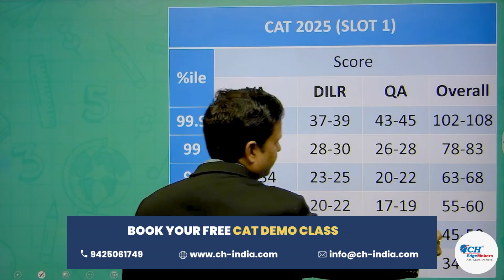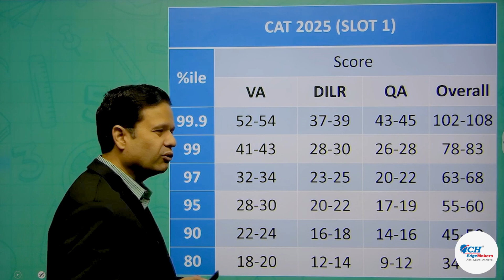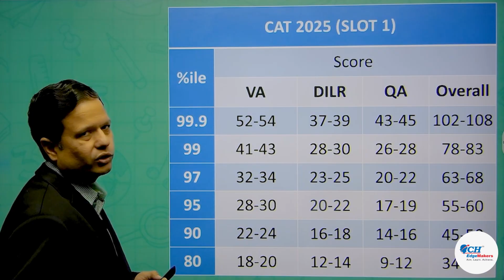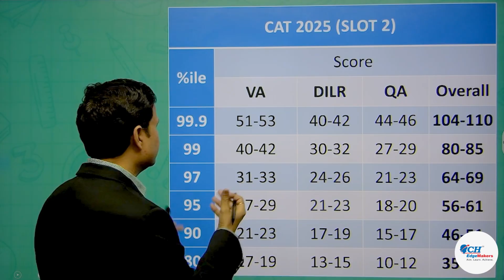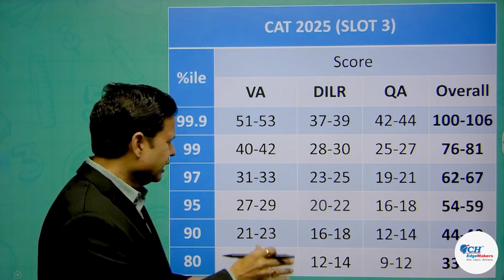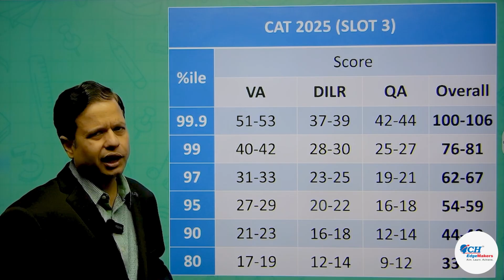CAT 2025 Score vs Percentile 🔥 Slot 1 | Slot 2 | Slot 3 — FINAL Prediction Must Watch Before Result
🔥 CAT 2025 Score vs Percentile — FINAL Prediction (All Slots)
In this video, we break down the expected score vs percentile mapping for CAT 2025 Slot 1, Slot 2, and Slot 3 based on exam difficulty, student response trends, and expert analysis.

✔ Slot-wise difficulty analysis
✔ Expected score-to-percentile conversion
✔ Sectional score vs percentile (VARC | DILR | QA)
✔ Overall CAT 2025 percentile prediction
✔ What score you need for 85/90/95/98/99/99.5 percentile
✔ Expected cut-offs for top IIMs

This CAT 2025 score–percentile breakdown will help you understand your chances for IIM calls and prepare your next steps for WAT–PI prep.

📌 Target Exams: CAT 2025, CAT 2026 Aspirants
📌 Coaching: CH Edgemakers Indore

Our experienced faculty team is dedicated to helping you score higher, stay focused, and crack your dream exam with confidence.